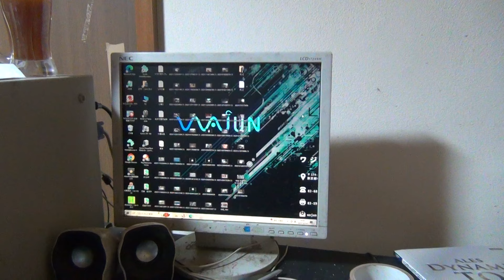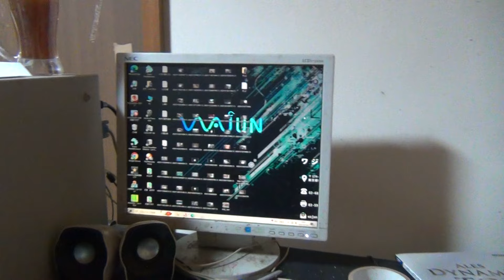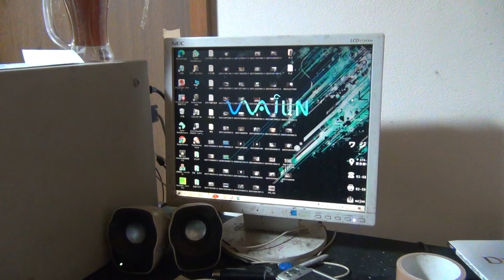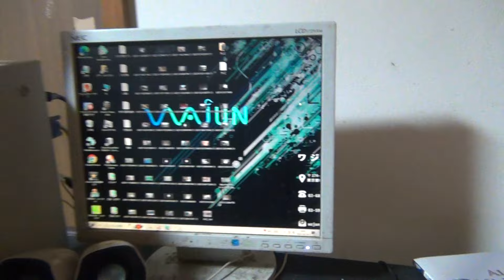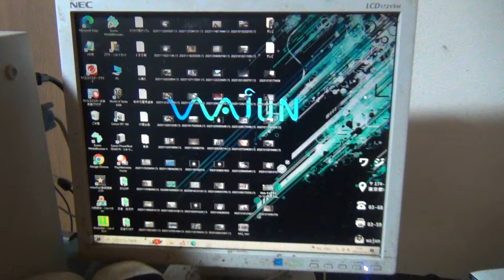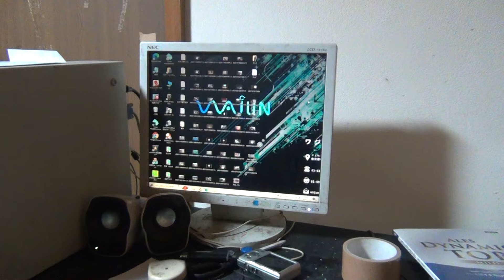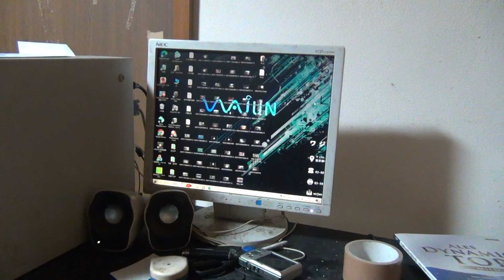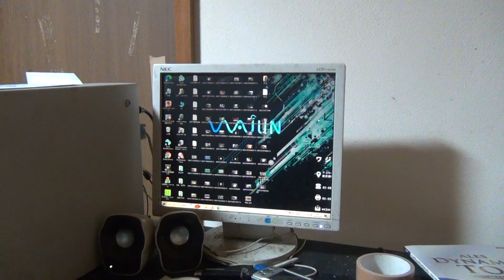使われなくなった農機具の行方 日本国内と海外で需要が無いガソリンエンジンの耕運機や管理機はスクラップ屋に集められ加工後にトレーラー車で製鐵所に出荷され溶かされまた鉄製品に生まれ変わる リサイクル